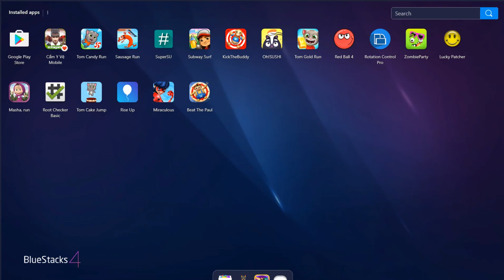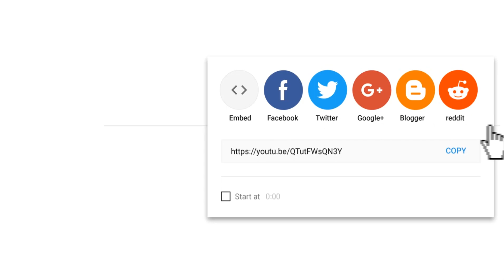Buddy Lion King vs Buddy T-Rex | Kick The Buddy